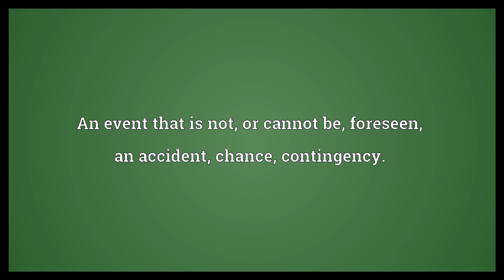Venture Meaning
Video shows what venture means. A risky or daring undertaking or journey.. An event that is not, or cannot be, foreseen; an accident; chance; contingency.. The thing risked; a stake; especially, something sent to sea in trade..  Venture Meaning. How to pronounce, definition audio dictionary. How to say venture. Powered by MaryTTS, Wiktionary